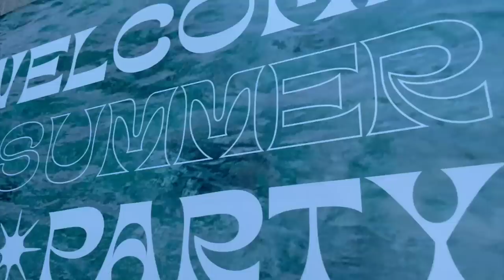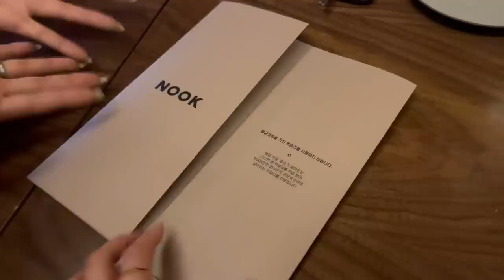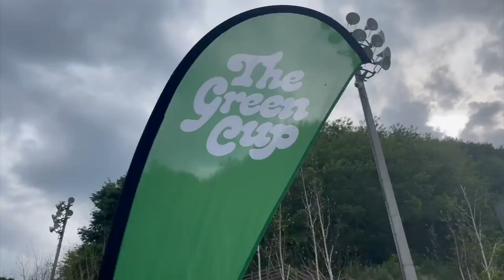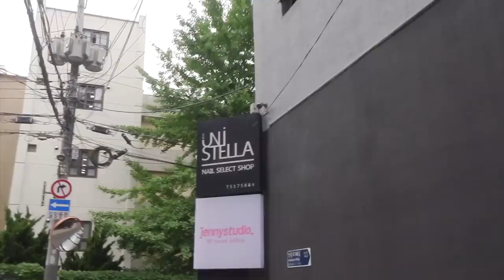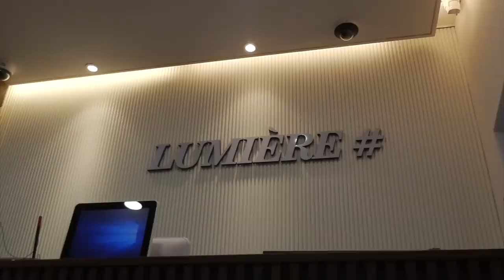JUNE VLOG II: Lots of Packing & Summer Golfing in Korea!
And June is officially coming to an end? Where does the time go? In this vlog, I golf a lot and pack a lot because... I'm traveling again soon! Watch til the end to find out where I'm off to next!

Hope you all enjoy the vlog and have a joanday!

💋Hera Sensual Powder Matte Liquid 499 Rosy Suede

PRODUCTION INFORMATION

Camera & Equipment
- iPhone 12 Pro Max
- iPhone 13 Mini